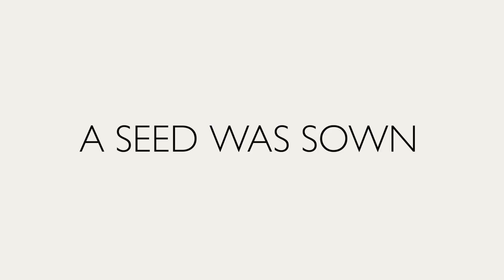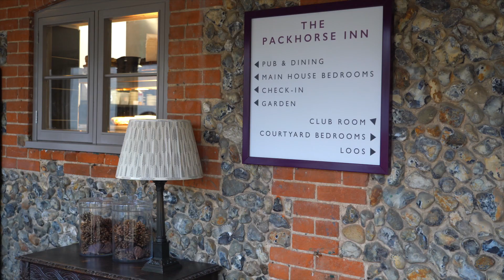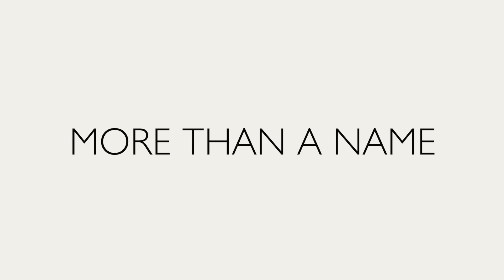Chestnut Origins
(Without subtitles)
Founded in 2013, our Chestnut collection and family have continued to grow around the beautiful region of East Anglia. Philip Turner, our Founder and Owner, discusses why he started the business and what it is that Chestnut stands for InANutshell - we hope you enjoy :)